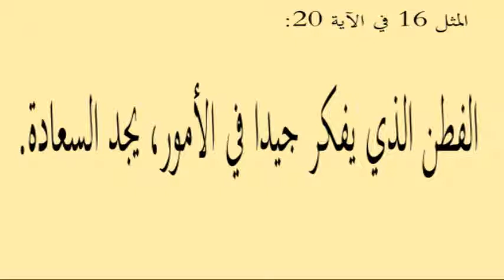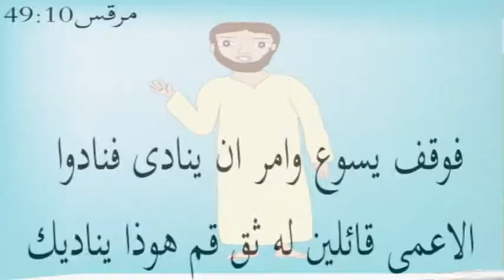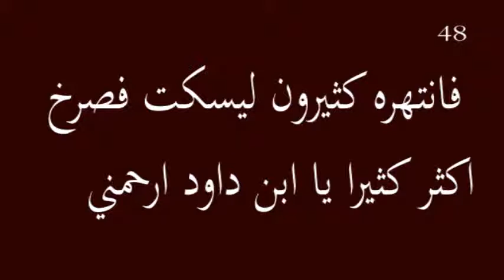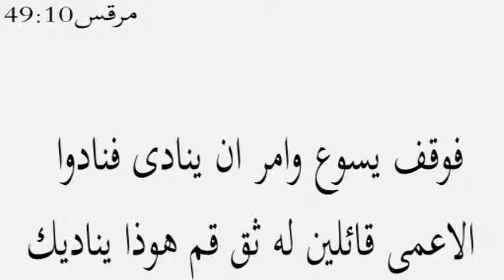Bartimee الرجل المولود أعمى